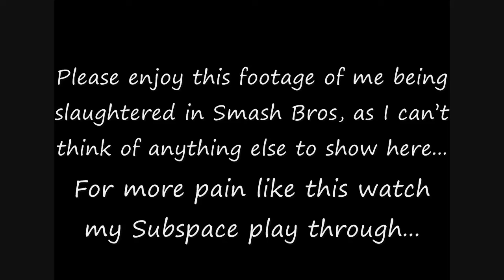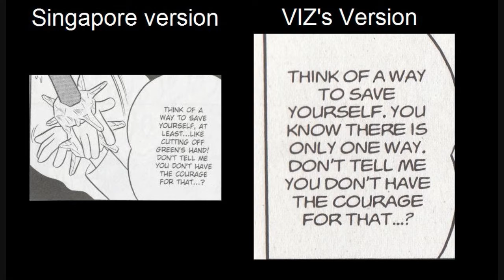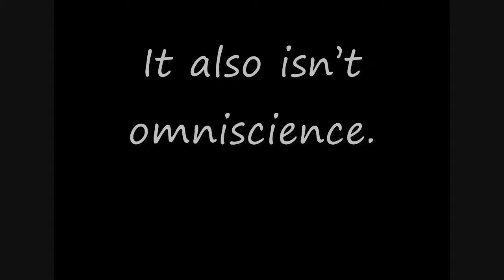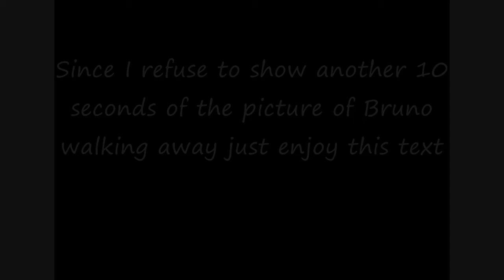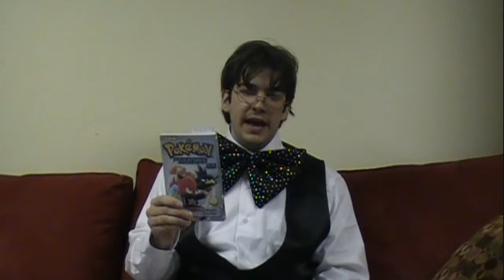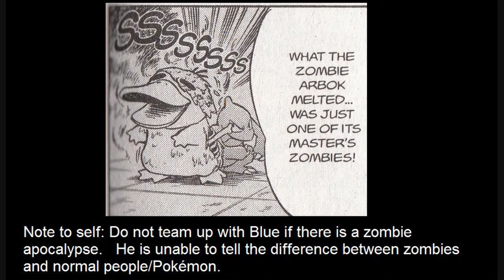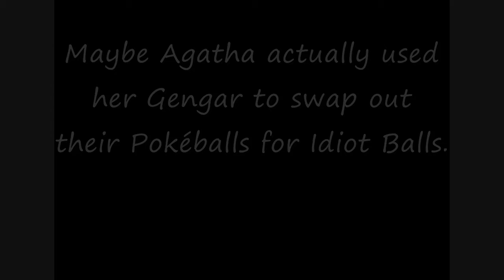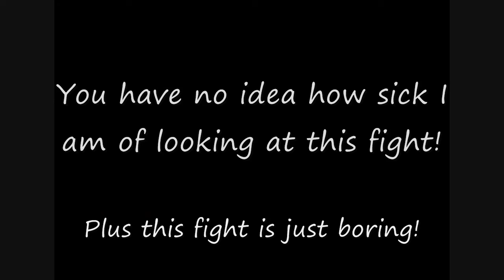Manga Review: Pokemon Special/Adventures Volume 6 & 7: Part 1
Hey!  Guess who can't keep a deadline!  (I'm sorry, I'm sorry, I'm sorry!)

In volume 6 & 7 our heroes fight against the Elite 4 for the fate of the world.  Unlikely allies work together to stop the Elite 4's dastardly plan of creating an amusement park exclusively for Pokemon on the grave of every single human being in Kanto... or something like that...  The first video deals with Lorelei VS Green and Sabrina, Bruno VS Lt. Surge and Bill, Bruno VS Red, and Agatha VS Blue and Koga.

Part 2 will hopefully come later this week...

Note: The scans in this video come from the Singapore version.   I didn't want to destroy my physical copy.

I do not own Pokémon Adventures.  That is owned by Hidenori Kusaka, Mato, and Satoshi Yamamoto.  Please support the official release.

Pokemon is owned by Game Freak, Creatures Inc, and Nintendo

Super Smash Bros is owned by Nintendo
Metroid: Other M is owned by Nintendo

Snake Eater is from Metal Gear Solid 3 and is owned by Konami.  Snake Eater was written by Norihiko Hibino, and sung by Cynthia Harrell.

Professor Layton is owned by Level 5

CR-S01 and Trauma Team are owned by Atlus